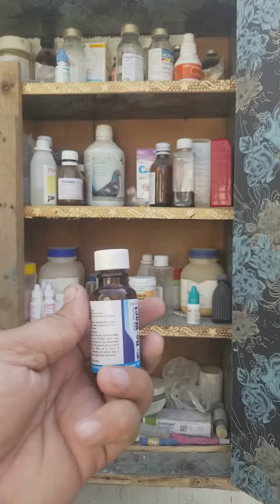Jin Kabootaron K Bacho Ko Danay Ho jain Un K illaj Ka Thariqa